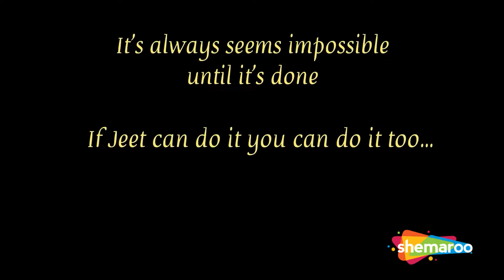Slim Thighs and Toned Legs | Lower Body Workout At Home | Gunjan Shouts | Shemaroo Good Health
This lower body workout is the perfect way to tone your leg muscles including hamstrings, quads, gluts and calves.
This home workout is easy and effective and helps you strengthen your lower body, remove fat from the lower body and tone your legs. Its a no equipment, follow along home workout which can easily be done anywhere anytime.